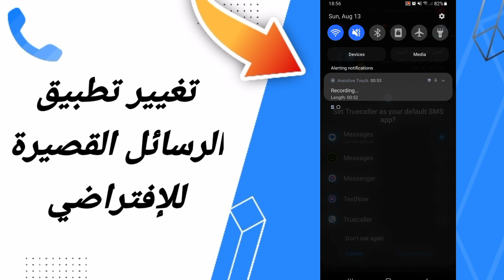كيفية طريقة تغيير تطبيق الرسائل القصيرة للإفتراضي على تطبيق تروكالر TrueCaller 2025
كيفية طريقة تغيير تطبيق الرسائل القصيرة للإفتراضي على تطبيق تروكالر TrueCaller 2023